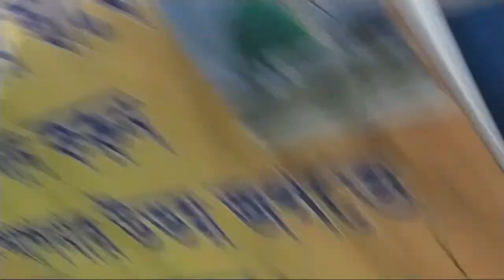🔴ইয়াসিন কাজী মুর্তজা সাহেব গোলাম মুর্তজা সাহেবের পুত্র